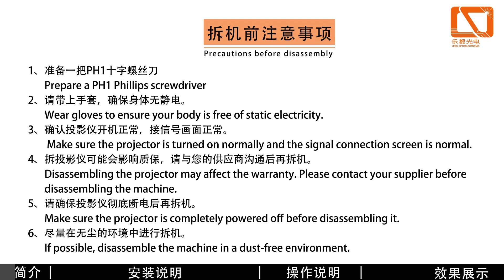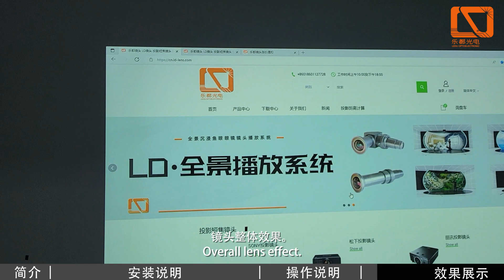Panasonic Connect PT-VMZ71 Laser Projector Retrofit 0.6:1 Lens Demo